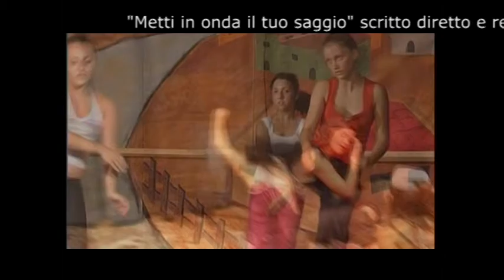"Metti in onda il tuo saggio" di Alfonso Zambrano - La sigla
La sigla della fortunata trasmissione televisiva diretta e montata da Alfonso Zambrano